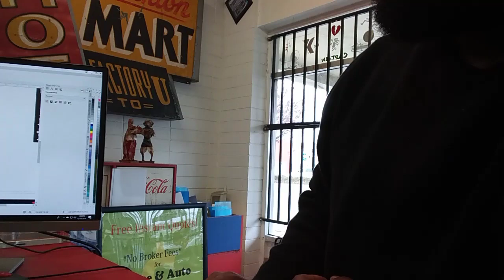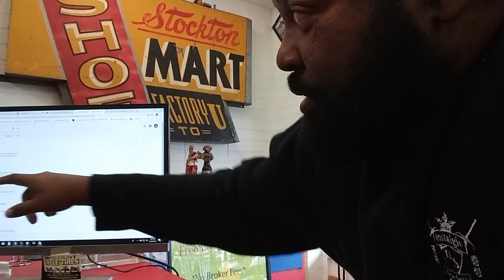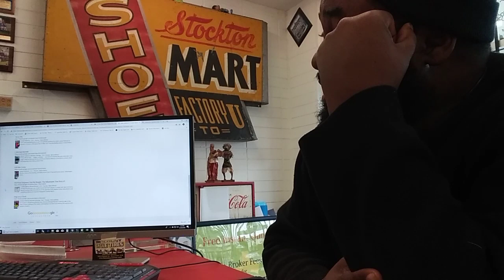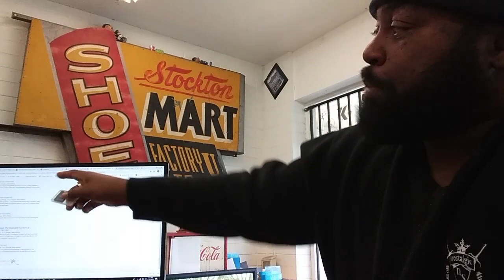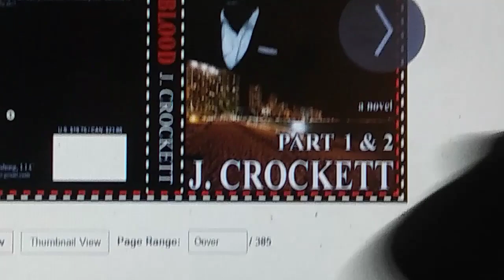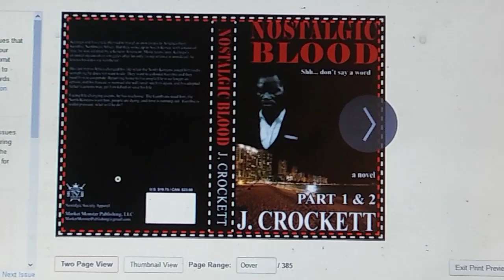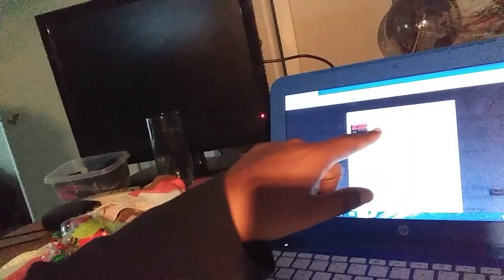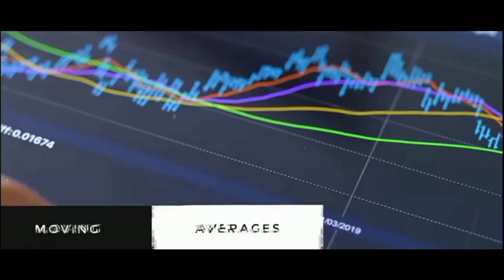BOOK THUG JUST WANT TO BE PROFESSIONAL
Season One, vlog

Book Thug Entertainment: I created my own genre for all the nerds, avid readers, book lovers and scholars. Now you can let your hair down and shake that asse.